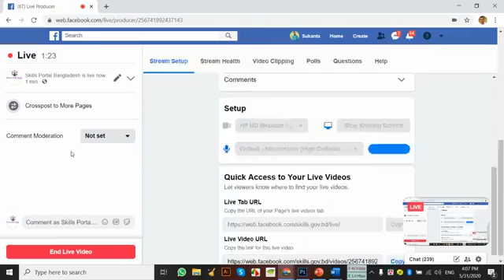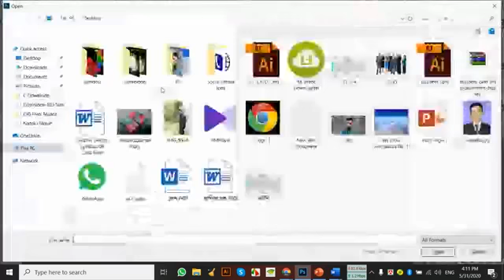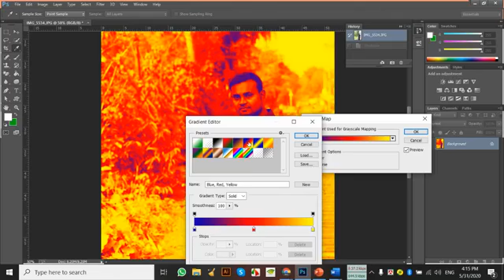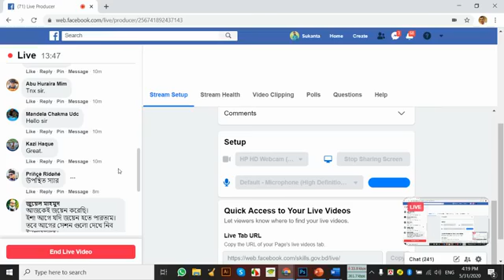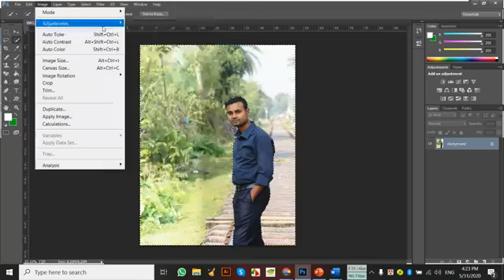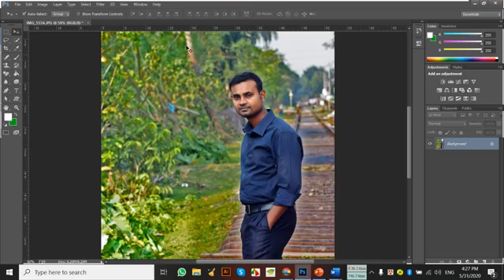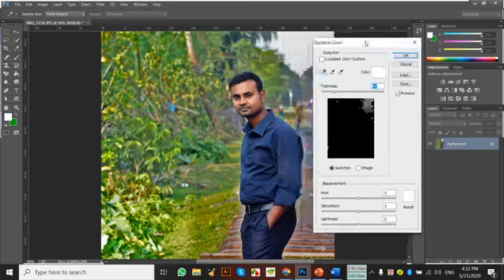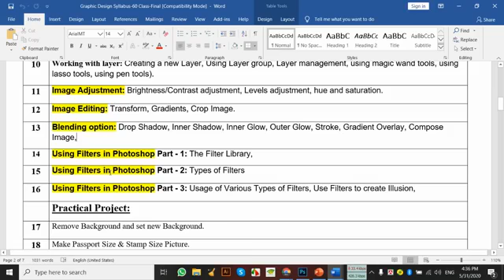Graphic Design Adobe Photoshop 12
ট্রেড: গ্রাফিক্স ডিজাইন, ১২ তম ক্লাশ

বিষয় : এডবি ফটোশপ (Image Editing/চিত্র সম্পাদনা)